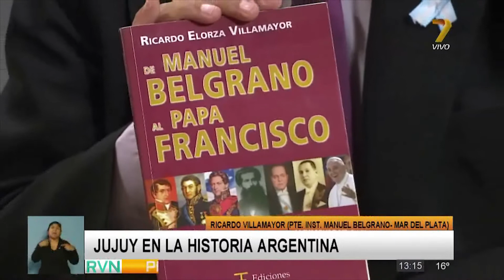ENTREVISTA RICARDO VILLAMAYOR JUJUY EN LA HISTORIA 1º EDICION